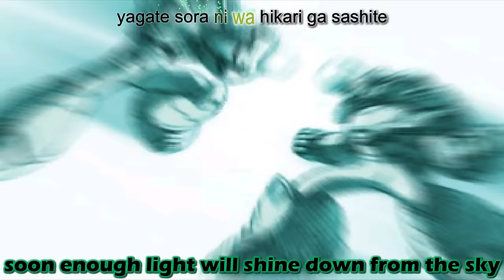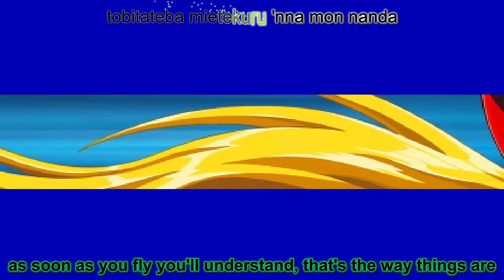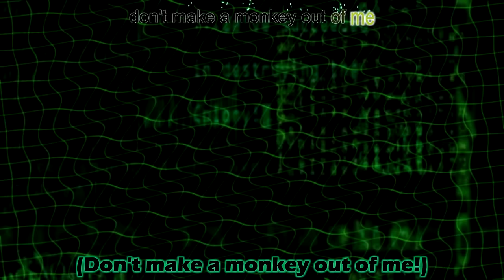Rockman X5 / Megaman X5 - Monkey (Full Opening) [Subbed]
Rockman X5 full original opening, "Monkey", subtitled in romaji and translated into english. Song by Showtaro Morikubo (森久保 祥太郎) and his former band Mosquito-Milk. Morikubo was also X and Dynamo's voice actor, debuting in this game, though most of the voice acting didn't make it to Megaman X5. This original song as well, was removed and replaced by the an extended version of the original main menu song, composing what is known today for the occidental Megaman X5 Opening.

HD Available.

Translation:

make a monkey out, make a monkey out
don't make a monkey out of me!(x4)

the phone is ringing off the hook
the radio is completely noisy
where the ways meet, I'm standing still
the obstacles have arisen

don't make a monkey out of me!(x2)

how long will they last?
these stairs and boots without heels
soon enough light will shine down from the sky
dissolving my heart

through our conversation
we can communicate well
our link is probably established
I stand by you

just break through without looking back
don't make a monkey out of me!
as soon as you fly you'll understand, that's the way things are
raise your pulse and shout!

come, through the south-southwest wind
spit out this hesitation
passion, session, good condition
say YEAH!!
(YEAH!!)
say HO!!

believe in yourself and run forth
blazing as hot as the sun!
time heals every wound, that's the way things are

Romaji:

don't make a monkey of me (x4)

narippanashi no denwa wo yoso ni noizu darake no Radio
kousaten de wa ima tachioujou habamarete no toujou

don't make a monkey of me (x2)

doko made tsuzuku kono kaidan to
kakato no toreta buutsu
yagate sora ni wa hikari ga sashite
boku no kokoro tokashite

kimi to no conversation
good communication
toreteru hazu darou

furikaerazu tsukinukete ikeba iinda
don't make a monkey of me
tobitateba miete kuru 'nna mon nanda
kodou agete sakebe

saa nannansei no kaze wo uke (don't make a monkey out of me)
aimai nante hakisutete (don't make a monkey out of me)
passion, session, good condition. (don't make a monkey out of me)
say YEAH (YEAH)
say HO (HO)

good communication.

jibun wo shinjite kakenukete ikeba iinda
taiyou no gotoku atsuku
toki tateba ietekuru 'nna mon nanda
kodou agete sakebe

All Rockman X / Megaman X characters, images, music and games are © Capcom Co., Ltd. No copyright infringements are intended as I am not earning any money or doing anything againist the company or the game. "Monkey" belongs to Showtaro Morikubo, no copyright infringments are intended.

Special Thanks to Vict8r for the karaoke effect, and to NatsuoDCE for helping me encode it!